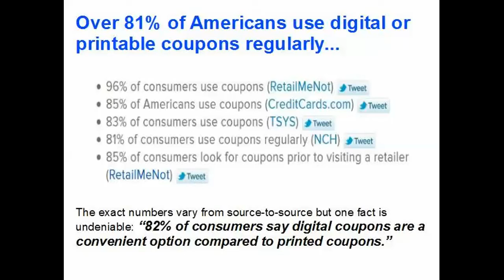TOP Fundraising Main Presentation Demo Video | The Optimal Payout Fundraising Program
2016's best fundraising program.